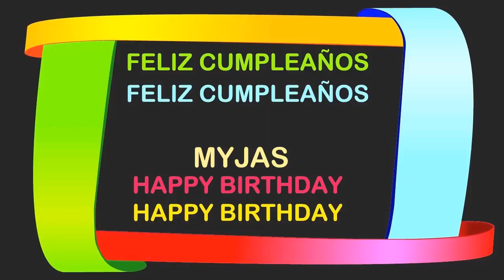Myjas Birthday Postcards & Postales